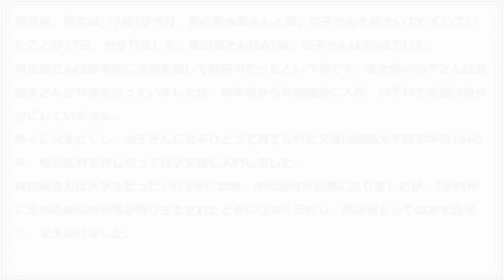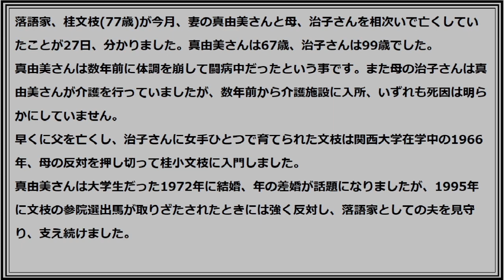桂文枝、母と妻を亡くす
落語家、桂文枝（７７）が今月、妻の真由美（まゆみ）さんと母、治子（はるこ）さんを相次いで亡くしていたことが２７日、分かった。真由美さんは６７歳、治子さんは９９歳だった。
関係者によると、真由美さんは数年前に体調を崩して闘病中だったという。また母の治子さんは真由美さんが介護を行っていたが、数年前から介護施設に入所。いずれも死因は明らかにしていない。
早くに父を亡くし、治子さんに女手ひとつで育てられた文枝は関西大学在学中の１９６６年、母の反対を押し切って桂小文枝に入門。２０１７年、本紙の取材に「苦労して育ててくれた母はいま９６歳（当時）。落語について何か言ったことはないですけども、そっと見に来てくれてました。若手だった息子の人気にちょっとでもつながると思ったんでしょうか、ラジオを聴いていたファンの女の子たちを家に上げておしゃべりしてた。その人たちが今でも母のところへ行って世話してくれたり、母の誕生会を開いてくれたり。ほんまにありがたいですね」と明かしていた。
真由美さんは大学生だった７２年に結婚。年の差婚が話題になったが、９５年に文枝の参院選出馬が取りざたされたときには強く反対し、落語家としての夫を見守り、支え続けた。